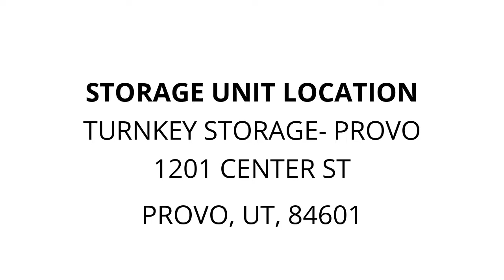TurnKey Storage- Provo - Unit 406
cooler, Bedframe, buckets, blankets, clothes, Water_Jugs, Kitchen_Appliances, mattress, backpack, lamp, pillows, misc_furniture